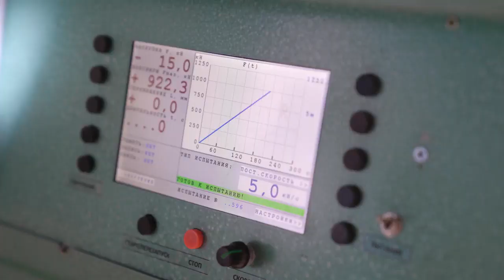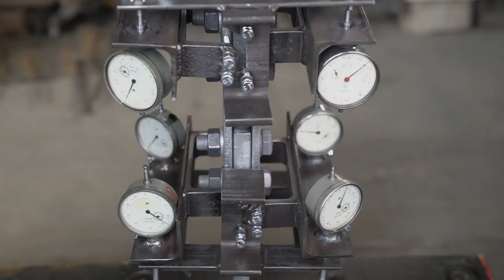SKYWAY КРАТКО, МАЙ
SkyWay кратко о текущих событиях.